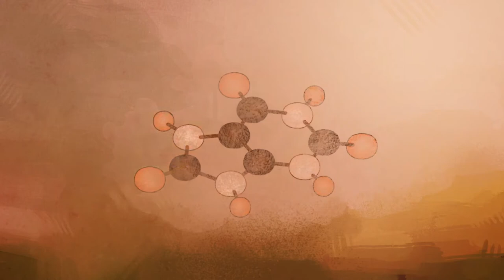Ciclagens de Nutrientes - Ecologia e Conservação (Profa. Luciana Thomaz) - Biologia EaD/UFES